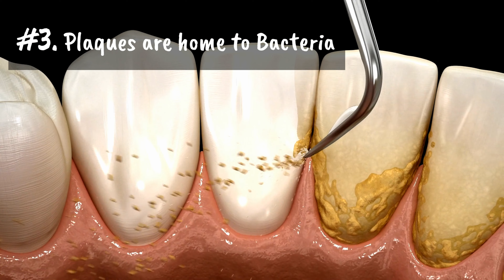11 (New) Dental Facts You Didn't Know [Must Check Fact #5]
11 Interesting & fun facts about Dentals that will surely be going to surprise you.

Oral hygiene is very much important for everyone. And we should teach the kids to take care of their teeth from their childhood itself. As their sugar intake is very high, the parents must teach them the various diseases that occur when they do not clean their teeth properly.